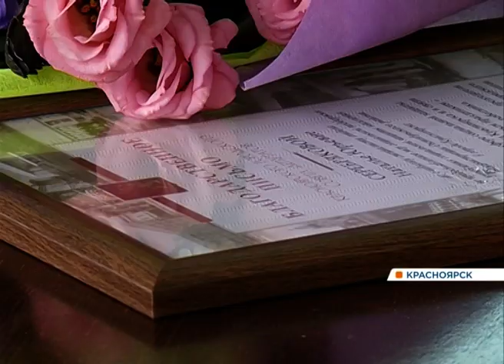Соцработники Красноярска отмечают свой профессиональный праздник